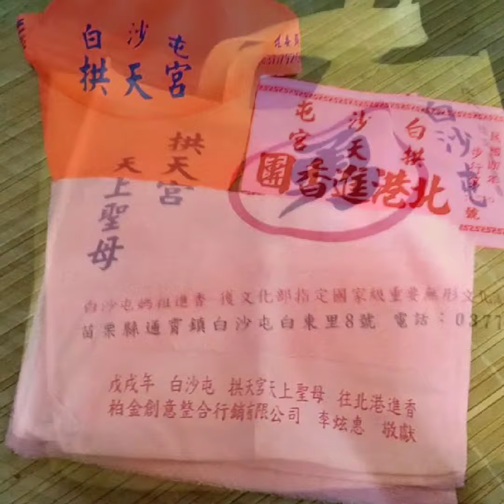2018戊戌年 苗栗通霄拱天宮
戊戌年 苗栗通霄拱天宮
南巡進香即將到來
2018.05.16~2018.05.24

※ 照片由：咱攏係媽祖ㄟ囝吖 line群組提供